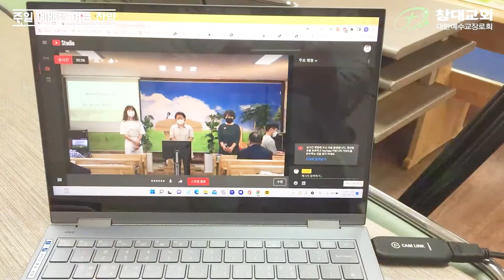창대교회 주일찬양_주께 와 엎드려,찬송 299장, 하나님 사랑은,찬송 302, 내 주 하나님,찬송314장, 내 구주 예수를 더욱 사랑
주일찬양 창대교회

주께 와 엎드려,
찬송 299장, 하나님 사랑은,
찬송 302,  내 주 하나님,
찬송314장,  내 구주 예수를

단원 / 김보연 정의전 강은주

창대교회 참소망 찬양단
찬양과 함께 은혜 나눕니다.
좋아요 구독 공유 부탁드려요^^